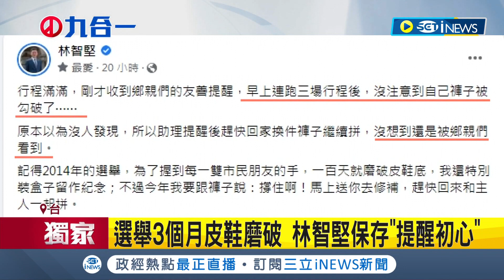鞋子穿破捨不得丟! 林智堅跑行程西裝褲"破大洞"超糗 並自曝習慣"留下舊鞋"提醒自己:勿忘初衷│記者 魏汶萱 莊惠琪 李維庭 簡宏圻│【台灣要聞】20220717│三立iNEWS